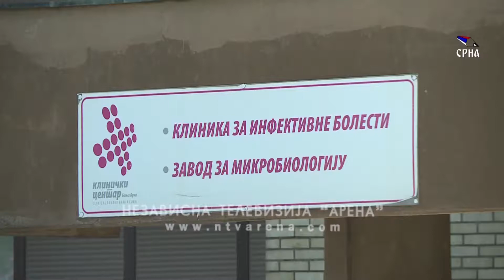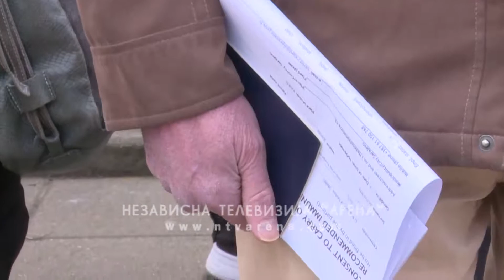Mature moguće uz prisustvo 30 učenika